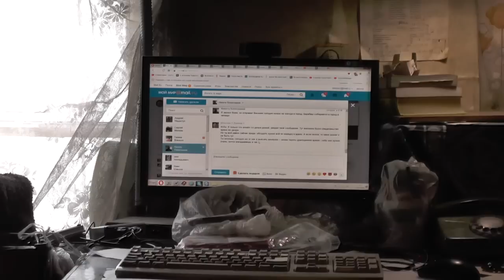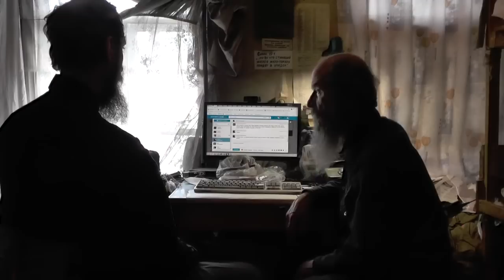Притч. 27:10 лучше сосед вблизи, нежели брат вдали. Никита уезжает. 01.05.2018